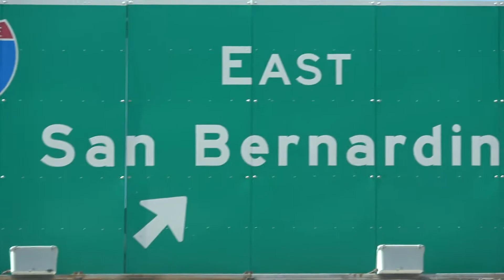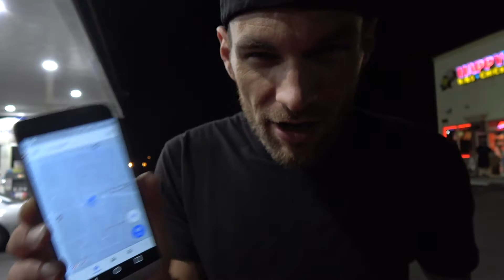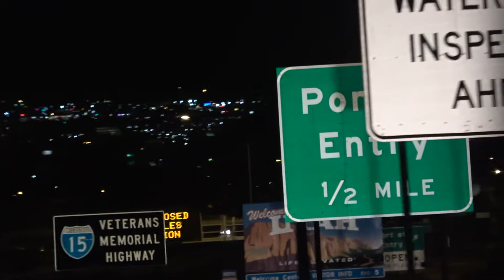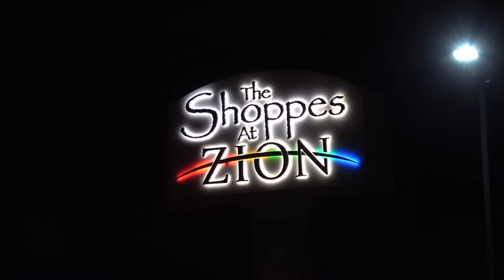Road Trip To Salt Lake City